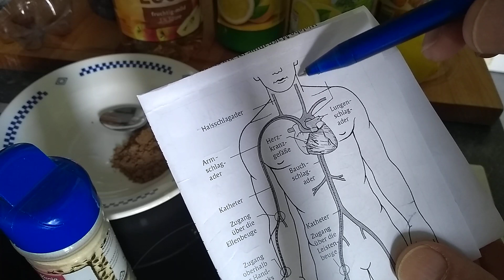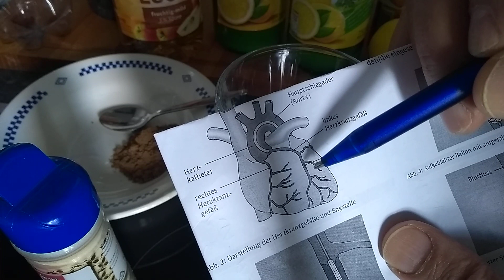المشروب القوي الذي يساعد على زوال (التكلسات)من شرايين القلب ولقضيب وجميع الشرايين الأخرى في الجسم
المشروب المفصل والفعال لإزالة الجير (التكلسات) من شرايين القلب وأيضاً الشرايين الأخرى ومعها شرايين القضيب الصغيره والكبيرة  وإنشاء الله سوف يتدفق الدم بكل سهوله في أعضاء جسم الإنسان بعد شرب هذا المشروب لثلاثة أشهر احبائي المشاهدين⁦♥️⁩نحن لا نضمن فعالية الوصفه لكل شخص يستعملها تحياتنا لكم جميعاً نتمنى لكم الصحه والعافيه والجمال والسعاده والمحبه والحنان والعطف على بعضكم البعض ومساعدة المحتاجين والفقراء بينكم لا تبخلوا علينا بلمشاركه والإعجاب بهذه القناة حتى يصلكم كل شيء جديد بارك الله بكم جميعاً أينما كنتم رمضان كريم